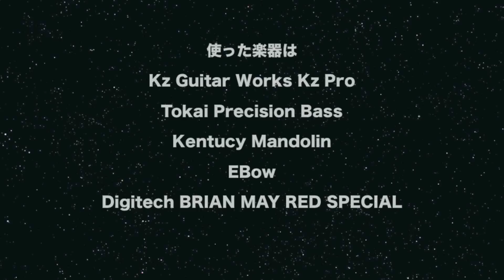「JIN -仁- Main Title」をギターオーケストレーションしてみました。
使った楽器は
Kz Guitar Works Kz Pro
Tokai Precision Bass
Kentucy Mandolin
EBow
Digitech BRIAN MAY RED SPECIAL

みなさま是非聴いてくださいね。